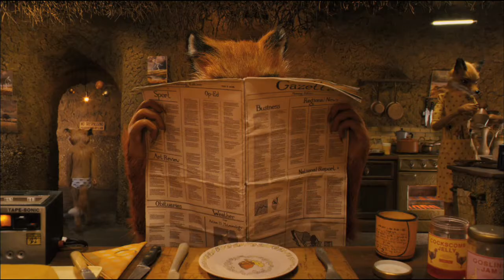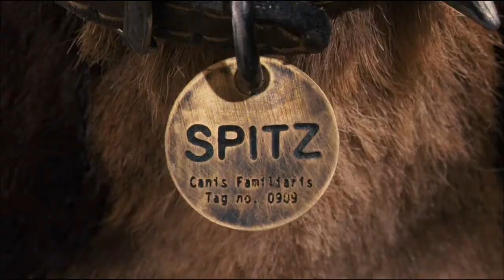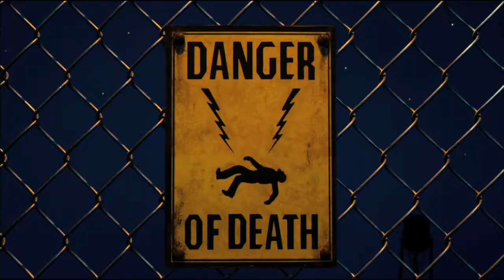Fantastic Mr. Fox - Trailer [HD]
Fantastic Mr. Fox (2009) Trailer